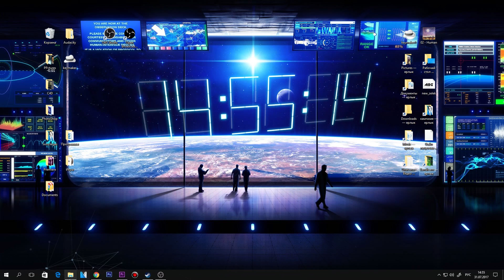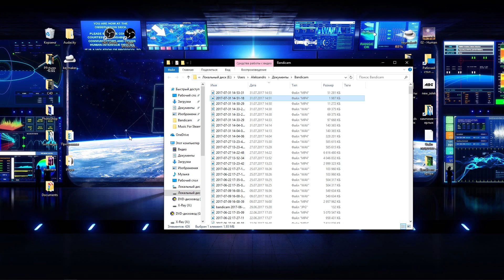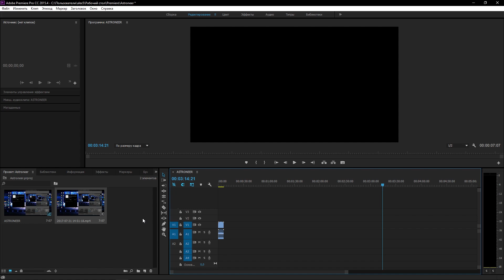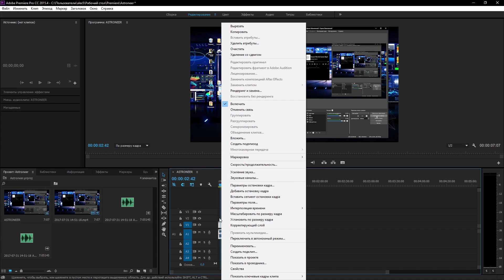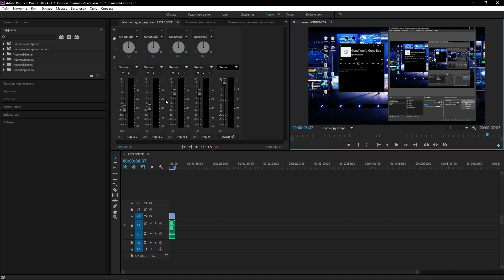Извлечение звуковых дорожек в программе Adobe Premiere Pro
---Загляни в Описание Здесь Есть Вкусненькие Ссылочки---